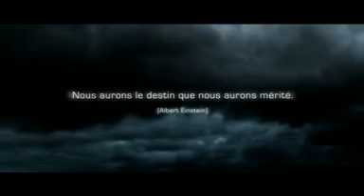mac tyer mauvais oeil dans le perimetre clip